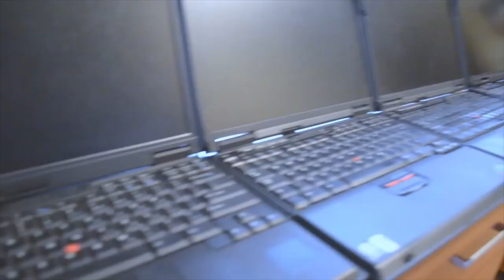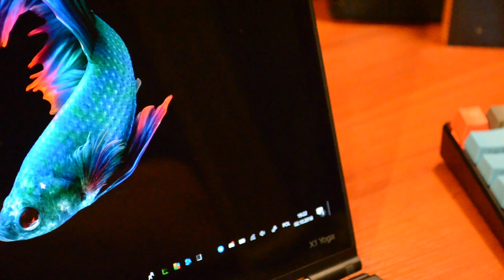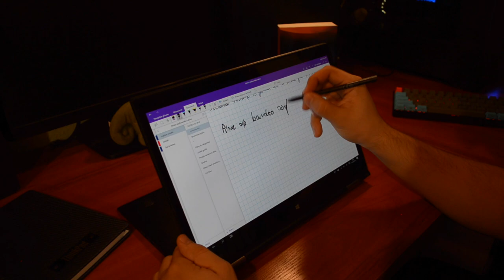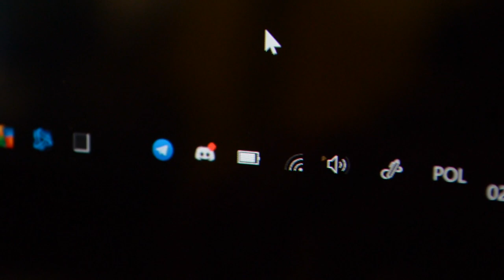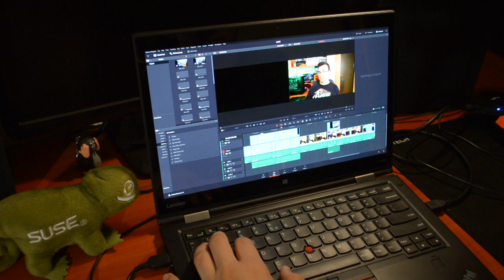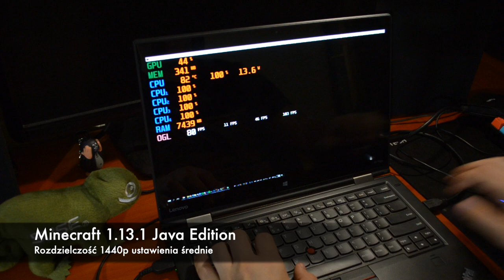ThinkPad X1 Yoga 💻 recenzja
W dzisiejszym filmie opowiem wam jak korzystało mi się z ThinkPada X1 Yoga pierwszej generacji. Nie jest to sprzęt najnowszy ale wrażenia z jego użytkowania są bardzo pozytywne 😁 jeśli ktoś z was szuka sprzętu do pracy który jest bardzo mobilny mogę go jak najbardziej polecić 😉

Specyfikacja:
i7-6600U
Intel HD520
Ekran OLED 1440p 14 cali

♫ You Me At Six - Night People